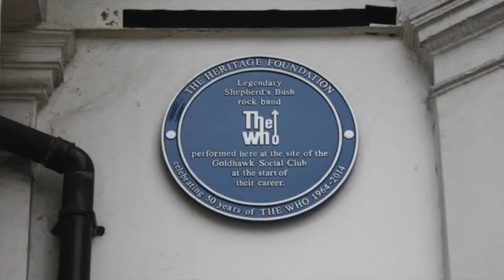The Who In London - The Virtual Tour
Launching on 22nd April 2021 the NEW virtual tour in search of The Who in London